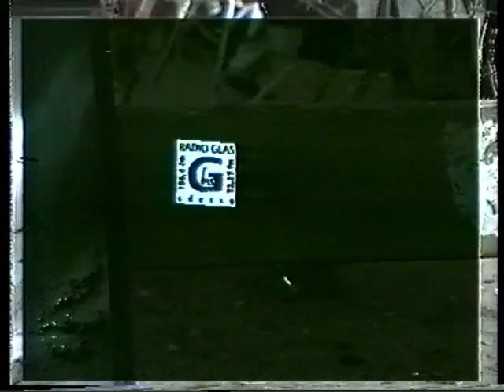"Каратэ для всех" часть 4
Телепередача 1996 года "Каратэ для всех" часть 4